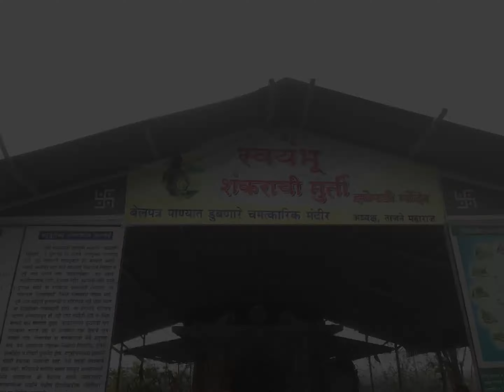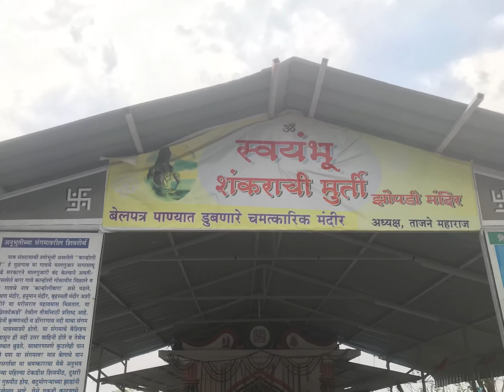Shiv Tekdi Kanholibara Near Hingna Nagpur and Butibori Takalghat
Shiv Temple
Bhavan Bholenath Mandir
Shiv Tekdi Mandir
MAHADEV TEKDI SHIVJI MANDIR
Shankarji Mandir